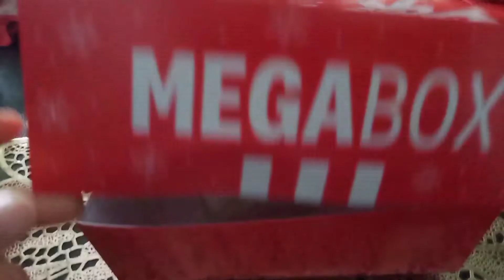la vida es comer! haciendo un rico almuerzo/ mi esposo instalo luces navidenas/ cenando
chicas acompanenme en un vlogs mas les comparto un rico almuerzo ...acompanenme